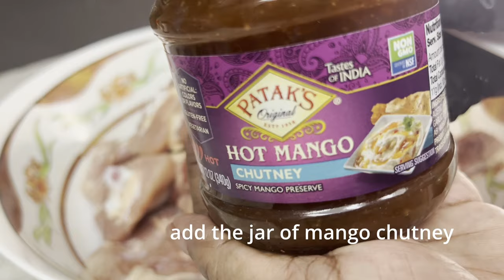Tasty Chicken Recipe with a secret ingredient!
Why didn't I know this Tasty Chicken Recipe before! 5 ingredients!
Mango Chutney Chicken Sheet Pan is a tasty recipe I came across while surfing for a new recipe to feed the family.
website has great recipes, so please do check it out! I give full credit to them for this recipe.

Ingredients
8 boneless, skinless, chicken thighs about 1½ to 2 pounds
1 (9-ounce) jar Mango Chutney
3 tablespoons extra-virgin olive oil
2½ teaspoons sea salt
½ teaspoon freshly cracked black pepper, plus more for serving
1 medium head of cauliflower, cut into small florets
Minced cilantro leaves, optional
Thinly sliced red onion, optional
Cooked rice, quinoa or couscous, for serving
Method
In a large bowl toss the chicken with chutney, 2 tablespoons of olive oil and 1 teaspoon of salt and pepper. Cover and marinate in the refrigerator for at least 1 hour up to 24 hours.
Preheat the oven to 375°F with a rack in the center position.
On a large rimmed baking sheet, toss the cauliflower together with the remaining olive oil and 1 teaspoon of salt. Roast in the oven for 20 minutes, until beginning to soften.
Nestle the chicken between the cauliflower, topping the chicken with any leftover chutney from the bowl. Sprinkle the chicken with the remaining salt.
Cook in the oven until the chicken is registers 165°F on an instant-read thermometer and the cauliflower is browned, about 25 minutes. For crispier chicken, turn the oven broiler to high and broil for 5 minutes.
Sprinkle with cilantro and thinly sliced red onion. Serve over cooked rice, quinoa or couscous.
(Curtesy of Thank you for the recipe!

Gloria's Platter is a cooking channel that was started during the pandemic to help out people who need help and tips in cooking.
Cooking videos of entrees, desserts, drinks, vegetarian, meat lovers, healthy food and comfort food,  quick recipes, tips, etc. from around the world.
I am originally from Sri Lanka and  now live in California, USA with my family. Happy cooking!
LOVE is the key ingredient to our success story! Enjoy😃

Thanks for visiting! Enjoy😃
S U B S C R I B E         L I K E         C O M M E N T        S H A R E       B E L L

easy recipes,
lamb recipe,
cook,
chicken recipe,
chicken recipes easy,
recipes,
cake recipe,
 easy noodles,
how to cook shrimp noodles,
prawn,
shrimp noodles recipe,
easy recipe,
fried rice,
cooking,
quick shrimp  fried rice,
 best fried rice recipe,
fried rice everyone is talking about ,
 pork chops recipe,
srilankan,
sri lankan recipes,
hacks,
chicken curry recipe
curry,
sri lankan curry,
shorts,
youtube shorts,
vlogs,
travel vlogs,
shopping malls.
mall vlogs,
live cooking,
livestreams,
collaborations,
platter,
kitchen,
homemade,
easy cooking tips,
cooking hacks,
travel,
scenery,
elephants,
string hoppers,
Ceylon cookery,
Gloria's Platter,
spicy food,
chili,
how to cook chili,
saute,
desserts,
watalappan,
caramel,
milk toffee,
candy bars,
vegetarian,
vegetables,
appetizer,
appetizers,
chicken,
chicken recipe,
mango chutney chicken recipe,
how to make mango chutney chicken,
indian chicken recipe,
00:00 - Introduction and ingredients
00:35 - cutting the cauliflower into florets
01:13 - marinating the chicken
02:05 - roasting cauliflower florets
02:37 - adding chicken around cauliflower
03:50 : adding onion rings and broil
04:02 - ready to eat and subscribe!